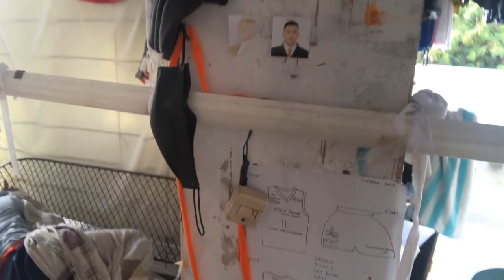DAYO SERYE 1 - EGAY BILLONES TV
Mga Parekoy! Samahan niyo kami sa una naming dayo.

Retired PBA Player now a businessman and a  basketball coach.